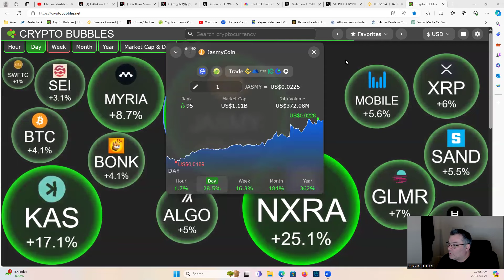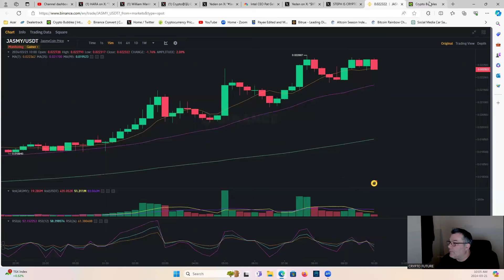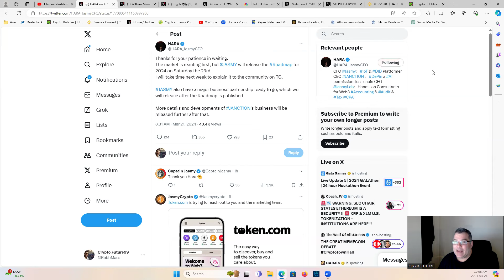jasmy TALK, 4 MASSIVE UPDATES FROM HARA HIMSELF, THIS IS BIG 😱